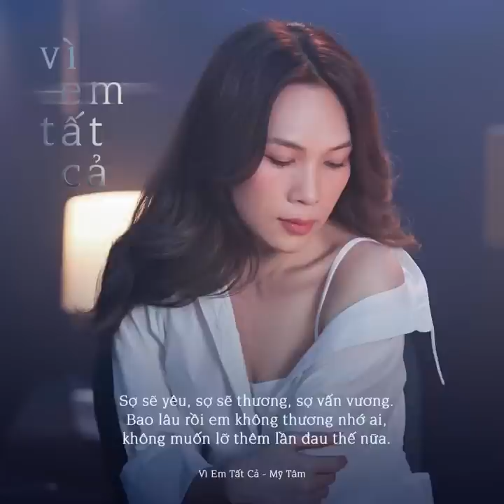Vì em tất cả- Mỹ Tâm audio and image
Bản quyền Video thuộc chủ sở hữu của tác giả kênh chỉ giới thiệu đến các bạn nghe nhạc
Nếu có vấn đề về bản quyền hay hình ảnh anh chị hãy comment bên dưới 👇 giúp em e sẽ gỡ video
Xuống ạ